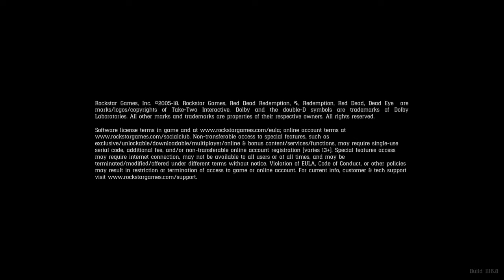Red Dead Redemption 2 im so naughty xD